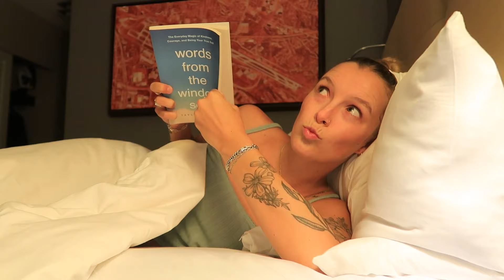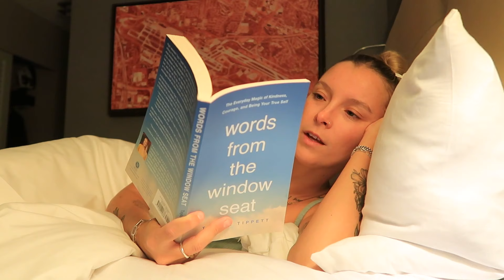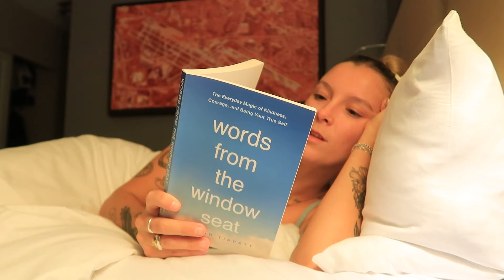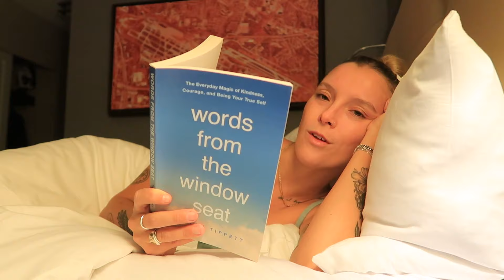this never happens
in st. louis again this never happens. same thing different day. i even read you a bed time story hehe